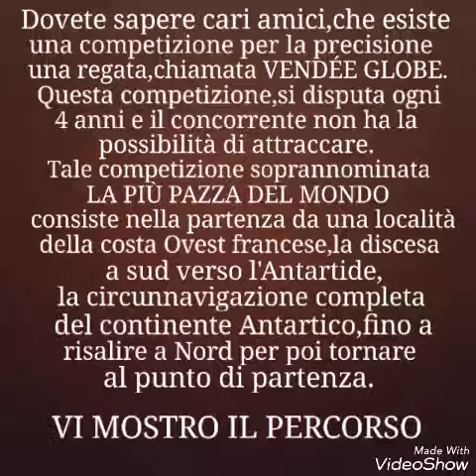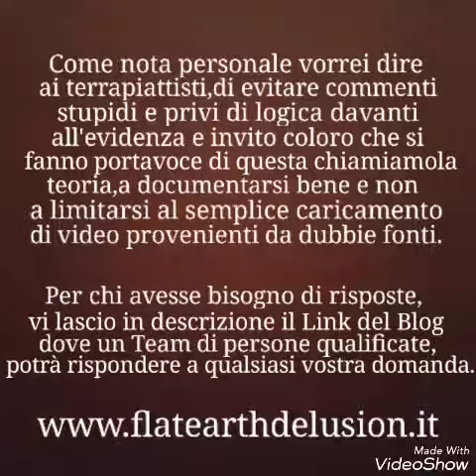TERRA PIATTA FAKE ( La prova Schiacciante )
Sono proprio curioso di sentire cosa avranno da ridire i terrapiattisti dopo l'evidente prova postata in questo video😂😂😂

Segui gli altri miei video con prove scientificamente valide che smontano tutte le affermazioni sulla terra piatta.